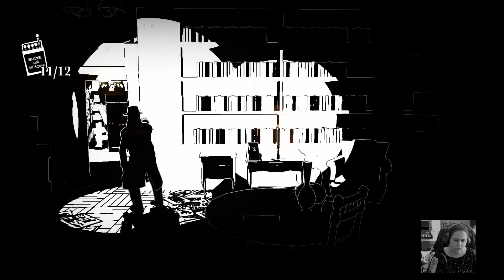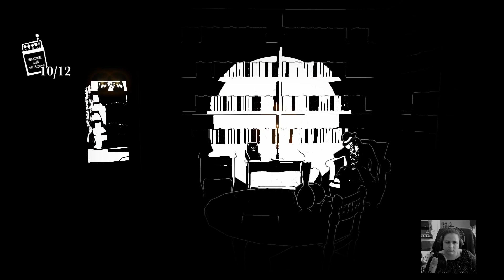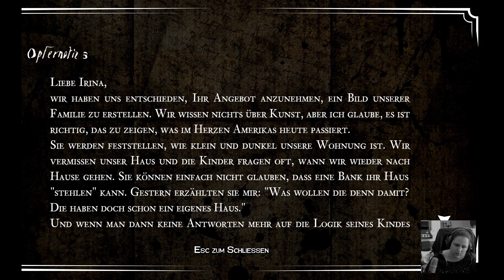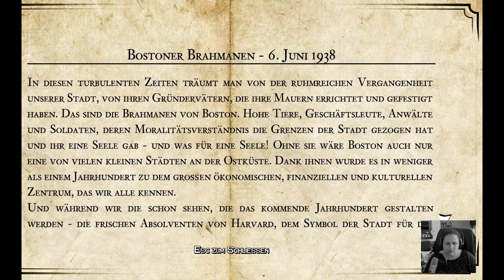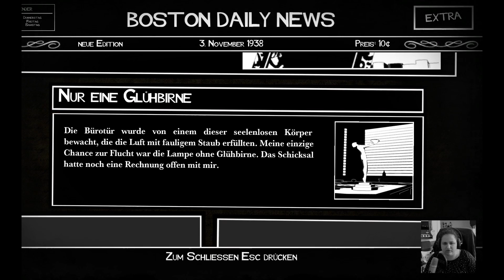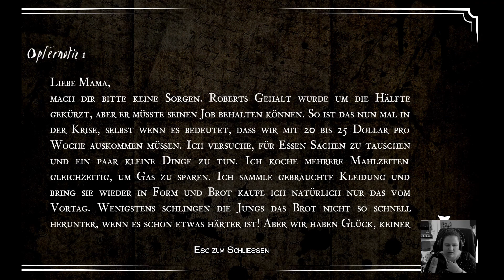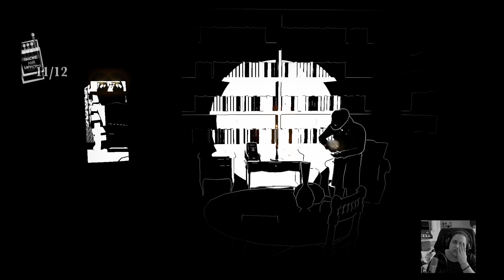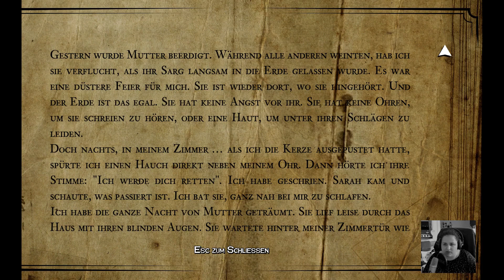WHITE NIGHT #8 - Margaret, Du stinkst! [GER]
Ein verlassenes Haus birgt düstere Geheimnisse – können wir Licht in's Dunkel bringen?

Nach einem Autounfall finden wir uns vor dem Vesper-Anwesen wieder. Verletzt und verwirrt verschaffen wir uns Zutritt in der Hoffnung, Hilfe zu finden. Doch in der Dunkelheit wartet schon etwas auf uns. Solange wir uns mit Licht umgeben, sind wir sicher – doch schaffen wir es, zu entkommen, bevor das letzte Streichholz erlöscht?

Entwickler: Osome Studio
Publisher: Plug In Digital
Plattform: PC
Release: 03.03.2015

Dir gefällt das Spiel? Dann unterstütze den Publisher sowie den Entwickler und kauf es dir im Original: